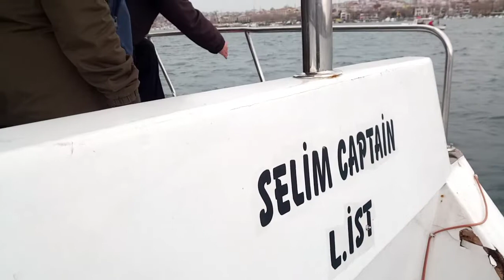İstanbul'da 14 metrelik motoryat ile İstavrit avlamaya çıktık.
istanbul'da gezi teknesi ile İstavrit avladık...

Selim Adatepe Vip. Gezi Turu işi yapan arkadaşımın daveti ile çok güzel bir gün geçirdik. Farklı bir deneyim isteyenler için sadece 1 tane hamburger menü fiyatına motoryat ile balık avlama turu kim yapmak istemez ki... toplayın arkadaşlarınızı ayda bir haftada bir bu şekilde hem eğlenceli bir gün geçirin hem de eve balık götürün 👈👈👈